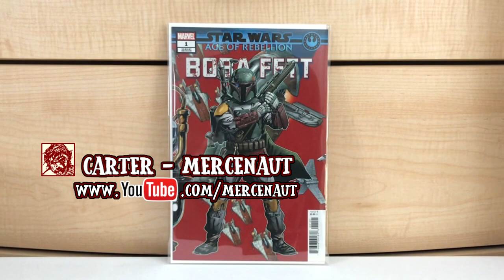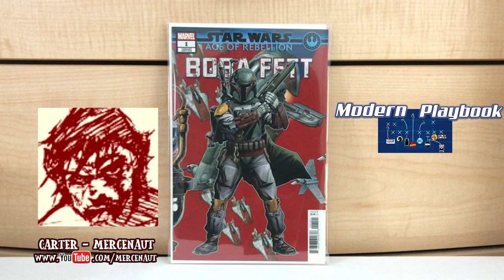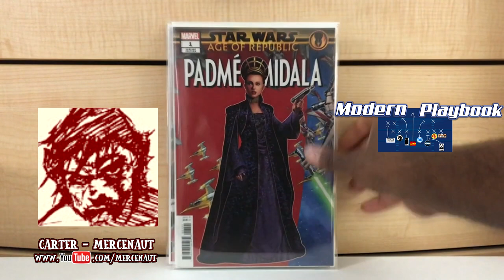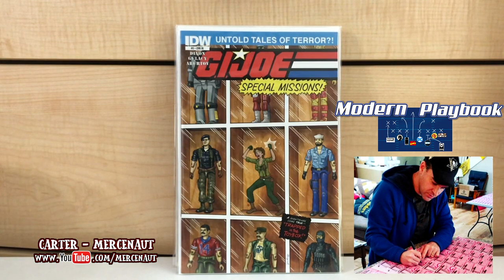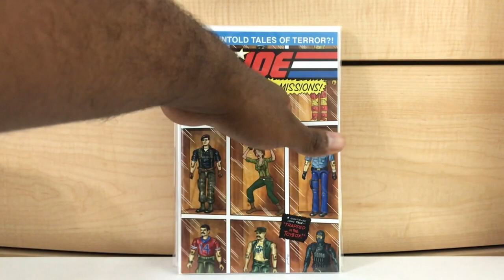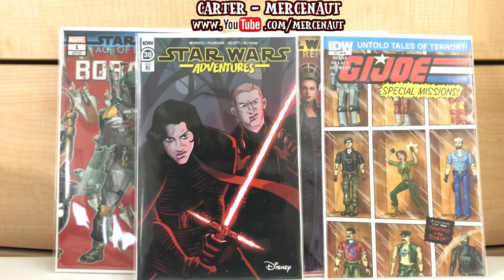Modern Playbook: Mercenaut 07/25/2020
We are super stoked to have another Original in this game drop a Modern Playbook video. Carter, aka Mercenaut, gives us four quick hits on this episode of Modern Playbook from July 25th 2020!

Join us every Monday night for our flagship show, Tales From The Flipside.